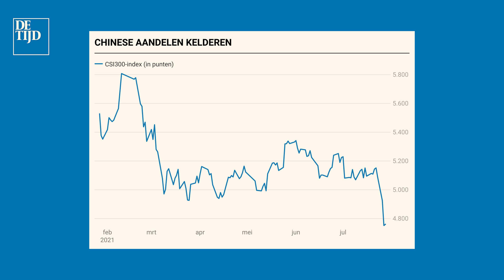Chinese aandelen krijgen rake klappen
Econoom en journalist Bas van der Hout legt uit dat de Chinese overheid nergens voor terugdeinst en dat beleggers zich grote zorgen maken. 'Ben je als aandeelhouder eigenlijk nog wel echt eigenaar van Chinese bedrijven?', vragen beleggers zich mogelijk af.